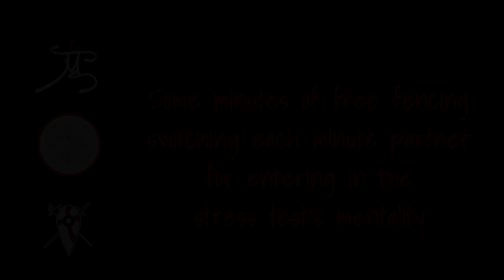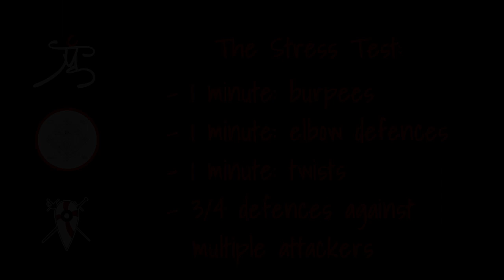Fisas XIII - Body's Functional Management in armed combat and not - Lesson C: Stress Test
The third of a three lessons series of Maestro Andrea Lupo Sinclair and Maestro Pietro N. Roselli Lorenzini on body's functional management in armed combat and not.
This lesson was on a fencing stress test based on series of 1 minute of burpees, 1 minute of elbow defences, 1 minute of twists
and 3 or 4 defences against multiple attackers.
The stress test was quite a new job in a traditional fencing class, at that time was common only in serious self defence courses.
This kind of work is not equal to reality but allows to feel how our body could react in a stressed situation under adrenalin and loss of mental clarity.
The lesson was held on the XIII FISAS International Meeting of April 2012